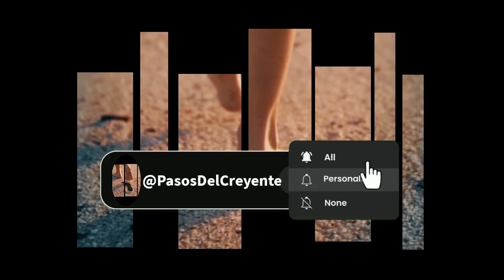Mensaje del Papá Francisco (30/10/23) - PASOS DEL CREYENTE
Mensaje del Santo Padre Papa Francisco